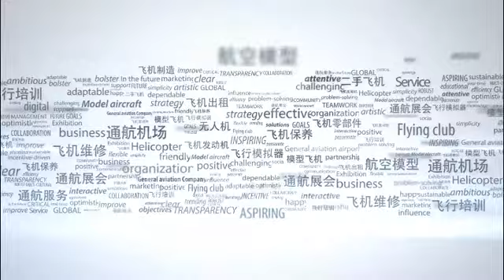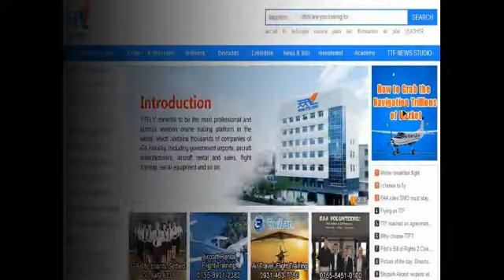Beautiful Women Fighter Pilots From Around The World, which one do you like?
This video is a gallery of beautiful women fighter pilots from around the world, produced by Evangleline Luo of TTFLY. And TTFLY is the largest and most professional trading platform of general aviation industry in the word.  It carries serious businesses such as aircraft trading, aircraft leasing, aircraft repair and maintenance, aircraft management, air travel, flight training, aerial advertising, and many other businesses.